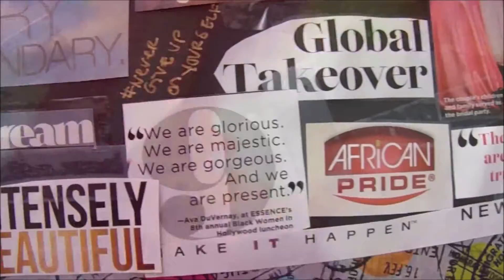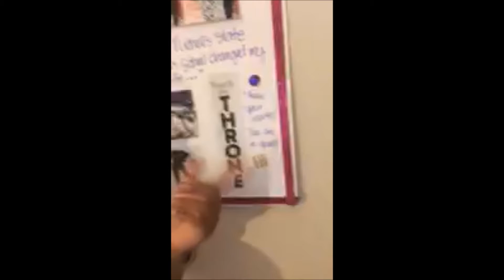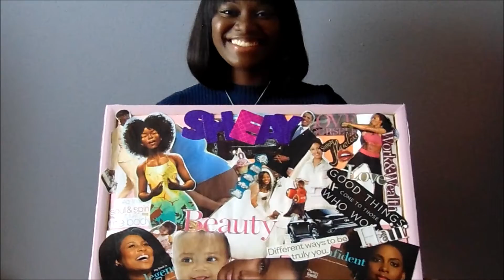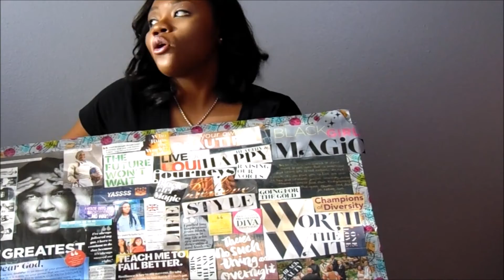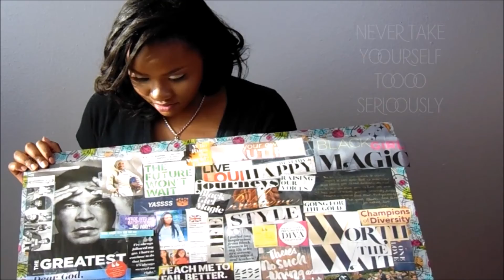Vision Board: Surviving 2017 !!!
So I have been away for awhile but I'm back with another video that hopefully you guys will like :) I hope that the new year brings you joy, love, blessings, and so much more.

P. S. - One New Year's Resolution is to have a steady flow of videos for you guys. Thank you for your support. Happy Holidays !!!